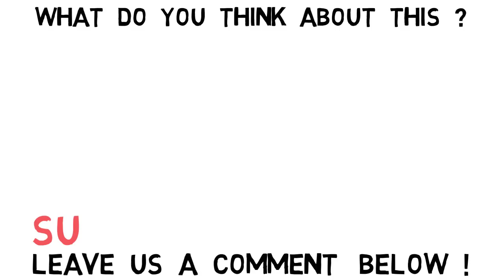Next Big Alliance Against Dajjalic Forces - Sheikh Imran Hosein Animated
Dajjal is coming. His forces and agents are preparing the world stage for him for dacades. Dajjal will declare himself God. He will travel through the whole world. People of different faiths and lands will follow him blindly.

Some people from different faiths will not obey Dajjal. They will fight the forces of Dajjal to the end. We are currently witnessing multi-polar world politics around the world. Many powers from different parts of the world are emerging. They are builing up alliances. Many of them have gathered by the side of dajjalic forces and others have gathered against them.